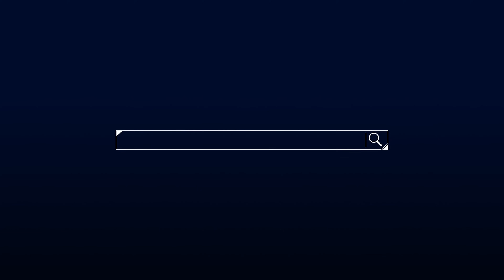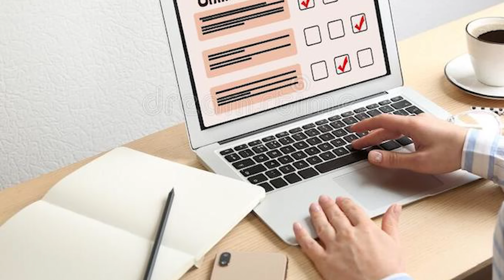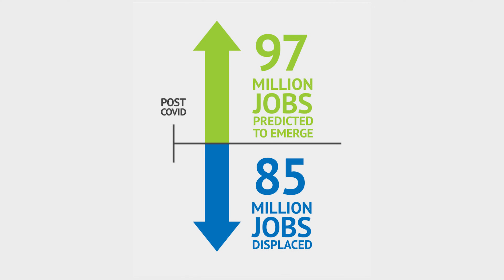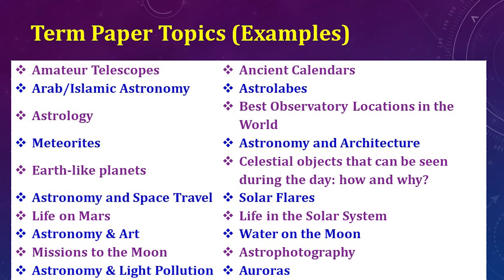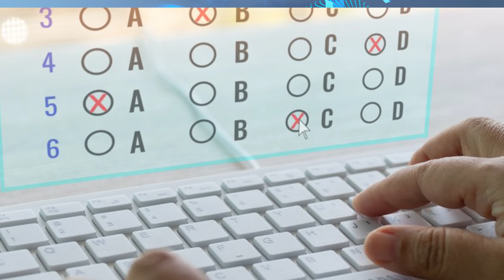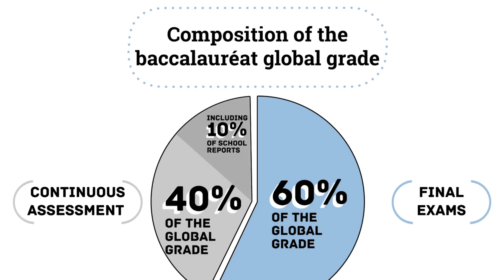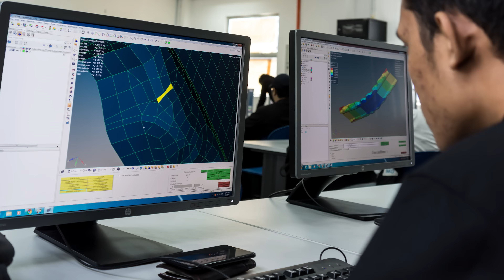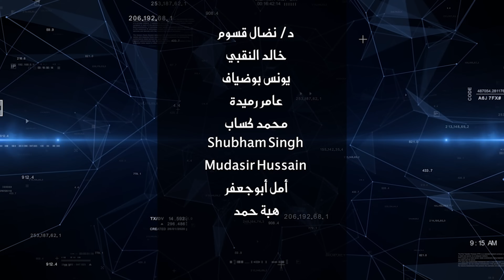التعليم والامتحانات المستقبلية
ما هي التغيرات الكبيرة والمهمة التي يشهدها التعليم حاليا في العالم؟ وما هو مستقبله ومستقبل الامتحانات؟
يمكن تلخيص مستقبل التعليم والامتحانات في التخصيص أو التشخيص (أي اتخاذ مسارات مختلفة لكل طالب، في الدروس والوتيرة)، وفي المهارات الواسعة (تحليل المشكلات المختلفة، كتابة التقارير، التصميم، الخ)، وفي التطبيقات التكنولوجية (بما في ذلك الذكاء الاصطناعي).
وقد أصبحت الاختبارات هي أيضا أكثر شخصية ومستمرة (على مدار الفصل الدراسي)، وأكثر اعتمادًا على المشاريع منها على الورق. ويقوم الطلابالآن ببناء محفظة رقمية لكل كتاباتهم: ففي العلوم، يكتبون تقارير عن التجارب، والمحاكاة الحاسوبية، والرحلات الميدانية التي يقومون بها، وفي العلوم الإنسانية يجمعون مقالاتهم وملخصاتهم، وكل ذلك يشكّل "محفظة رقمية" يمكن نقلها وإرسالها بسهولة الى مؤسسات أخرى (عند طلب الالتحاق) بل وحتى عبر أنحاء العالم.
 أشرح كل ذلك في هذه الحلقة التي أدعو الله أن تجدوها شيّقة ومفيدة.
شاهدوا.

الفصول
00:00 المقدمة
00:24 المؤثرات الثلاثة الآخيرة على التعليم
01:58 مستقبل التعليم في ثلاثة نقاط
03:11 وظائف ومهن الغد
04:29 التغيرات في التعليم
07:35 التغيرات في الاختبارات والتقييم
12:30 الخاتمة